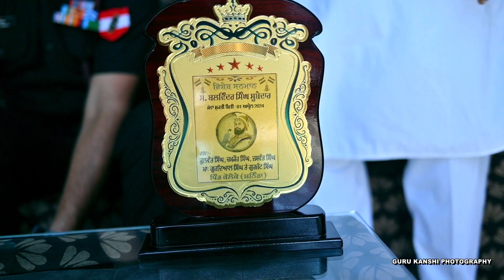SUBEDAR BALWINDER SINGH GREWAL RETIREMENT PARTY